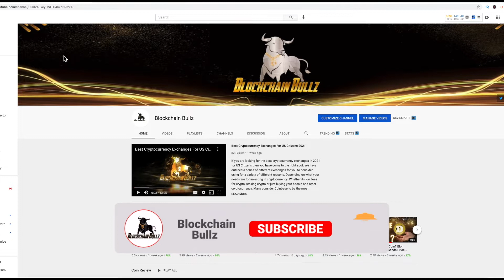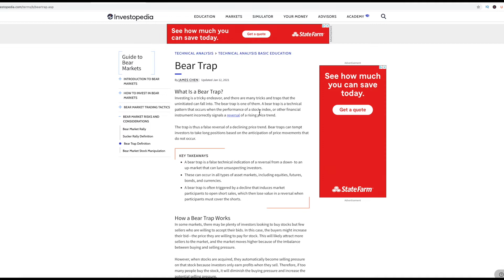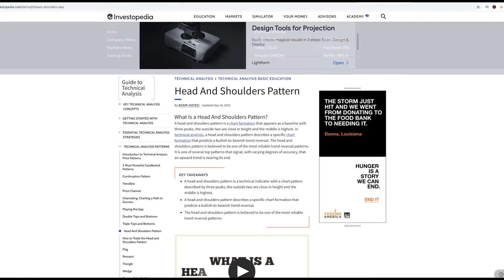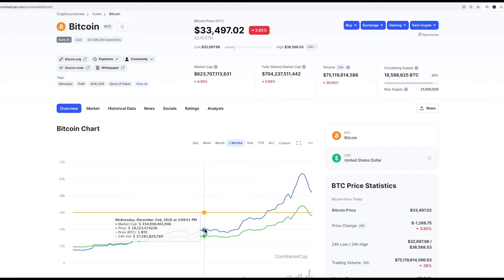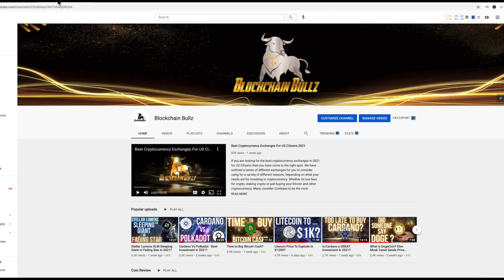Bitcoin Bear Trap or Support Line Forming?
Could Bitcoin be in a bear trap or are we looking at a nice support line building across the mid 30k range? This is what people want to know. We saw a head and shoulders pattern form here over the last 24 hours and we are keeping an eye on the market as this continues to develop. Last night we did see Asian wallets moving to trade wallets to dump and unload their coins onto the market which really slowed down the recovery.

Blockchain Bullz is a team of Cryptocurrency enthusiasts who have been investing in Bitcoin and other altcoins since 2014. We were there for the 2017 bull run and are back again for the 2020 Bull Run. We enjoy talking about exciting technologies in the world of Blockchain, DeFi, Web 3.0 and other projects providing real world utility in finance.

* Not Professional Financial Advice. Always do your own research and never invest more than you can afford to lose. Cryptocurrency is a highly volatile asset class with many price swings.